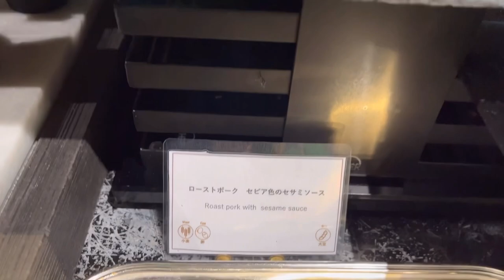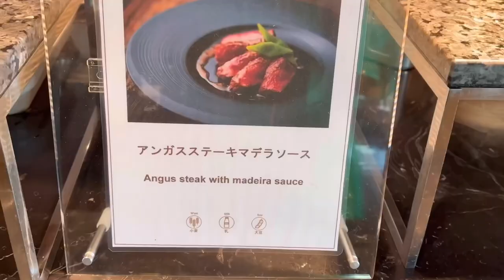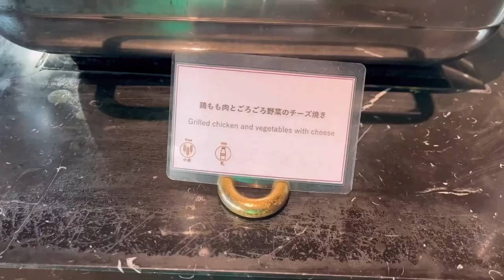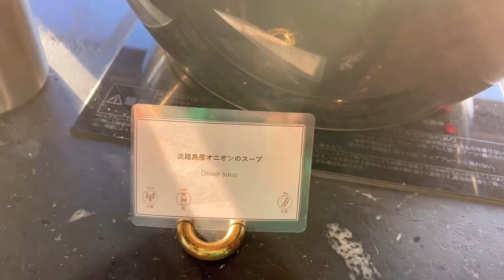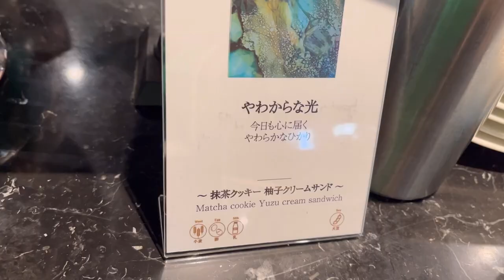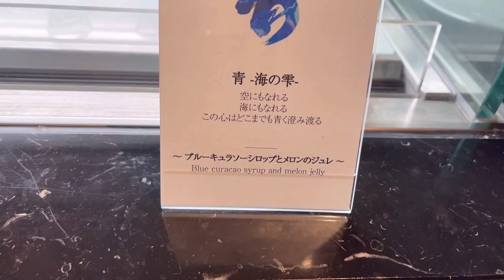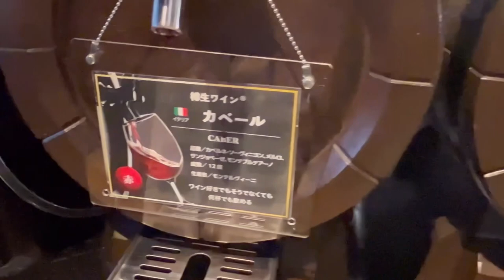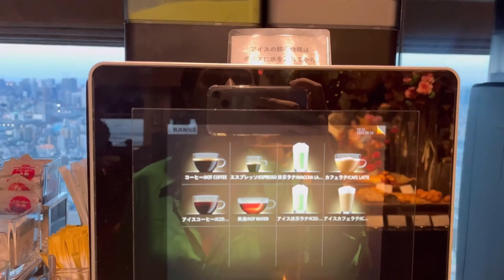High Quality BUFFET Restaurant at Art Hotel Osaka Bay tower JAPAN || Sky Buffet 51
Highly recommend buffet restaurant in Osaka. Absolutely delicious food here with amazing view of Osaka city from above.. we had a very special moment n memorable celebrating our anniversary here❤️ everything just went perfect and the staff are very helpfull and friendly